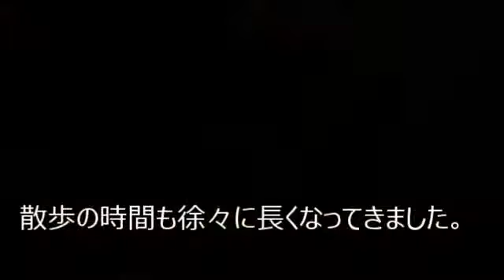うれしいリフォーム【ハムスター/キンクマ】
【この動画のハムスターの紹介】

名前　ハム華（はむか）
性別　♀
生年月日　2017年5月上旬
生まれた場所　　静岡県

【動画内BGM】
動画内の楽曲は『フリーBGM DOVA-SYNDROME』で配信されている楽曲です。利用規約に従って利用しています。